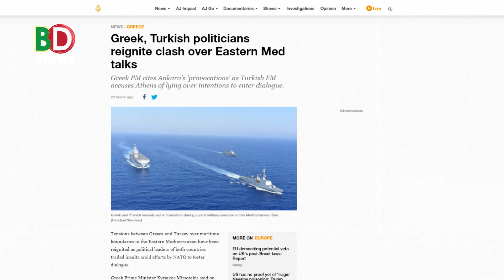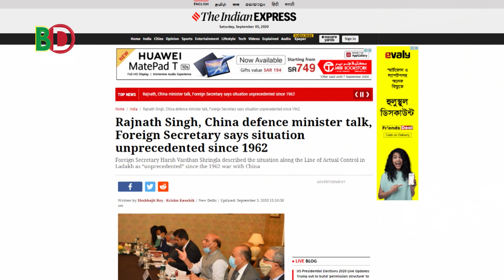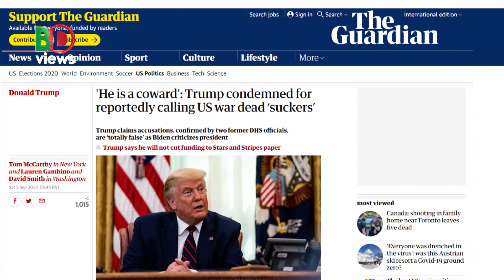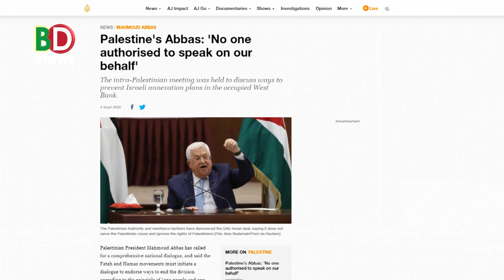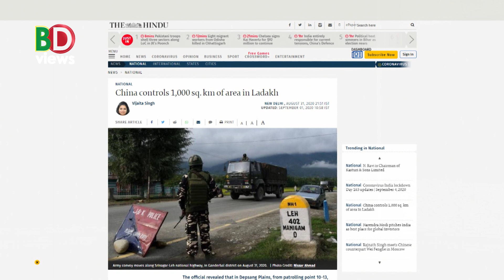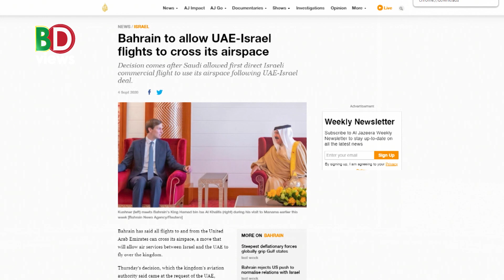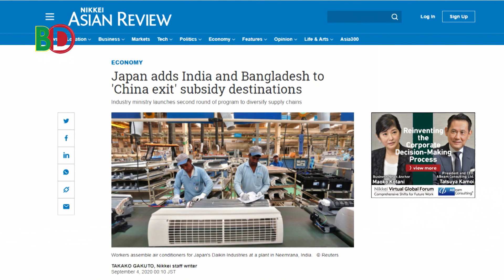১ হাজার কিমি এলাকা দখল করেছে চীন। আলোচনায় রাজী নয় গ্রীস: তুরস্ক-রাশিয়া সামরিক মহড়া শীঘ্রই